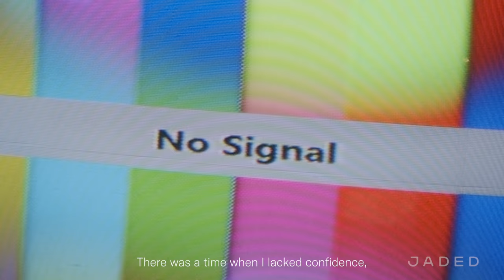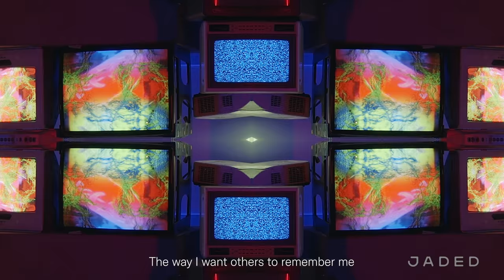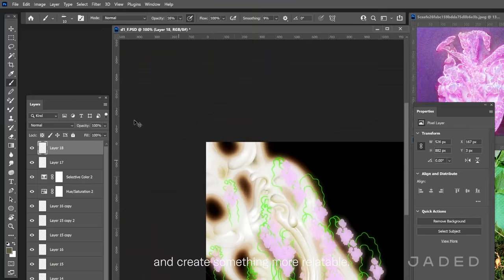Jaded Presents: Ram Han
Ram Han is a digital painter and illustrator from South Korea who creates dreamy worlds that break the boundaries between real and virtual.

Creative Direction: Jing Wang and Abi Raymaker
Production: Compound Collective
Director: Ian Jeon
AD: Hang Ah Park
Producer: Hae Chan Ahn
DOP: Daney Kang
Camera Assistant: Yong Jun Kim
Gaffer: Sung Jin Hwang
1st: An Jin Hyuok
2nd:  Shim Dae Gyu
VJ: Doyoung Kim
Hair / Make-up Artist: Jihyun Choi
BTS Film & Photo: Kyu Tae Park
Studio: Senggi Studio, Manager Jooyoung Jung

Special thanks to Eujin Lee